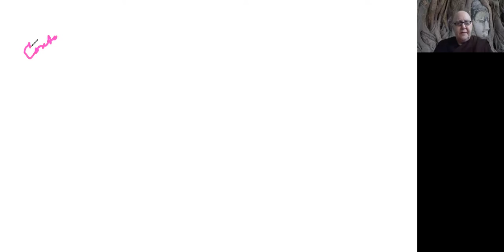TWIM Foundation Series: Part 13 - What is Birth of Re-Action (jāti)?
1) Every Wednesday 6.30 PM India | 8 PM Indonesia | 9 PM Malaysia
Meeting ID: 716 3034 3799
Password: 1234

2) Every Sunday 2.30 - 5 PM India | 7.00 - 9:30 PM Sydney
Meeting ID: 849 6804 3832
Password: 1234

3) Every Sunday 6 PM  India (Hindi Meeting with Rajiv Dinesh)
Password: 1234